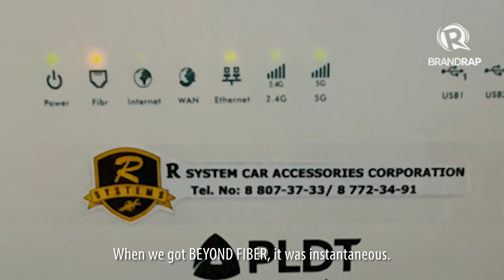R Systems found the inspiration to look BEYOND the norm